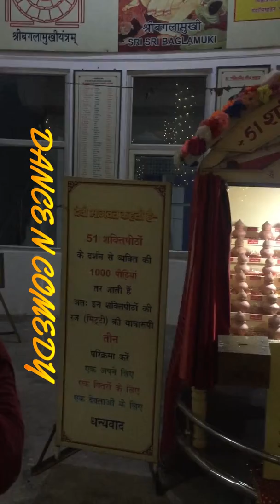51 SHAKTIPEETH DARSHAN | BAKSHI KA TALAB | LUCKNOW | PART -1 | BLOG -1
51 SHAKTIPEETH TEMPLE LUCKNOW BAKSHI KA TALAB
ADDRESS : Nandanvan , Bakshi Ka Talab, Sitapur Rd, Navi Kot Nandana, Uttar Pradesh 226201
A place of Mother in the capital is such, where devotees of 51 Shakti Peethas are together. This temple of Mother Jagdambika is situated in the pond of Nandana Bakshi.
This 51 Shaktipeeth was established here in 1998 in the memory of his son Ashish, Raghuraj Dikshit, resident of Vishwan Sitapur.
In this Shaktipeeth Dham, various statues of India have been established in 11 Pakistan, China, Sri Lanka, each of the four in Bangladesh, and the three Shaktipeeths located in Nepal, their statues have been established. Apart from normal days, the crowd of devotees here in Navratri starts to take blessings of Mother.
Temple spokesman Ajay Arora said that in the future, Ashish Seva Yajna Nyas is planning to start old age homes, gaushala, school, hospital and yagya. Out of which the school has started.
51 शपीठ की तृ ितवारी ने बताया की यह मंिदर न ी 51-श पीठ मर जन-जन की आथा का क बनता जा रहा है। यह िव म इकलौता मंिदर है जहां भ एक साथ 51 शपीठ के दशन कर सकते ह। मंिदर की थापना के िलए 51 शपीठों से वहां की पिव िमी लाई गई। इसके बाद इस मंिदर म माता के शपीठ की थापना ई। मंोार और िविध िवधान से मंिदर म पूजा अचना शु ई।
लखनऊ के 51 शपीठ तीथ के बारे म (51 Shaktipeeth Tirth in Lucknow) सव िसेरी तपनी माँ पावती की ेरणा से िव म अनोखा, 108 फीट ऊंचाई वाले, चार मंिजला, िद इावन शपीठ की थापना आशीष सेवा य ास ारा की गयी है। भगवती पराा के अनुह से भगण वंिचत न हो सक, इसिलए सम इावन शपीठों के माँ भगवती के ी िवह थािपत िकये गए ह तथा सभी इावन शपीठों की पिव रज भी लाकर थािपत की गयी है। इस मंिदर की थापना सन 2001 म रघुराज दीित जी ारा योिगराज ी राम जीवन दास जी महाराज की ेरणा एवं कृपा से की गयी थी। उनके िम ी शफीक िसकी जी ने इस मंिदर का एक िवलण सव ीकाय प आकृित के प म िदया। मूितयों के इावन पों का आधार उनके ान मों से िलया गया है, िजसम काशी और वृावन के अनेकों आचाय व् िवानों का योगदान है। BHU के एक वैािनक ारा इस मंिदर को मैीफाइंग ास की संा दी गयी और कहा िक यह सम शीपीठों म उसी तरह सबसे शशाली है, जैसे सूरज की सम िकरण एक ास पर एक होकर ािलत होती ह, ोिंक यहाँ इावन शपीठों की पिव रज एक ही थान पर एक ई है । यह थान सीतापुर रोड पर इंूट ऑफ़ इंजीिनयरंग एंड टेोलॉजी कॉलेज (IET) से लगभग 8 िकलोमीटर की दूरी पर नंदनवन बी का तालाब , मेन रोड पर ही थत है । 51 शपीठ बनने की यह है यह पौरािणक कथा (51 Shaktipeeth Katha) िहदू धम के अनुसार जहां सती देवी के शरीर के अंग िगरे वहां वहां शपीठ बना। यह अ पावन तीथ कहलाए। ये तीथ पूरे भारतीय उपमहाीप पर फैले ए ह।पुराणों के अनुसार सती के शव के िविभ अंगों से बावन शपीठो का िनमाण आ था।
द जापित ने कनखल हरार म 'बृहित सव' नामक य रचाया। उस य म ा, िवु, इं और अ देवी देवताओं को आमंित िकया गया। लेिकन जान बूझकर अपने दामाद भगवान् शंकर को नहीं बुलाया। शंकरजी की पी और द की पुी सती िपता ारा न बुलाए जाने पर और शंकरजी के रोकने पर भी य म भाग लेने गईं। य-थल पर सती ने अपने िपता द से शंकर जी को आमंित न कर|
भगवान शंकर को जब इस दुघटना का पता चला तो ोध से उनका तीसरा ने खुल गया। भगवान शंकर के आदेश पर उनके गणों के उ कोप से भयभीत सारे देवता और ऋिषगण यथल से भाग गये। भगवान शंकर ने यकुंड से सती के पािथव शरीर को िनकाल कंधे पर उठा िलया और दुःखी ए इधरउधर घूमने लगे। तदनंतर जहाँ सती के शव के िविभ अंग और आभूषण िगरे, वहाँ बावन शपीठो का िनमाण आ। अगले ज म सती ने िहमवान राजा के घर पावती के प म ज िलए घोर तपा कर िशवजी को पुन: पित प म ा िकया।